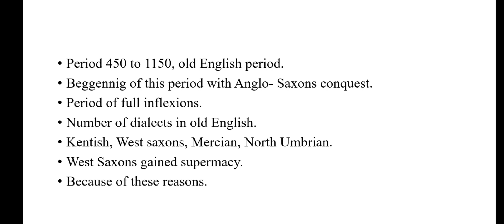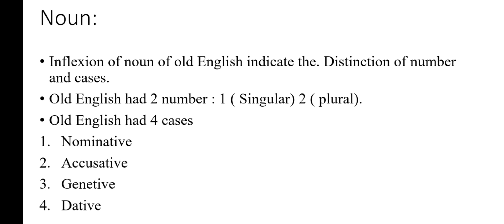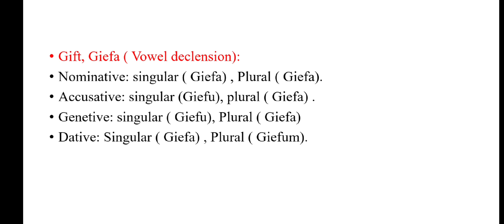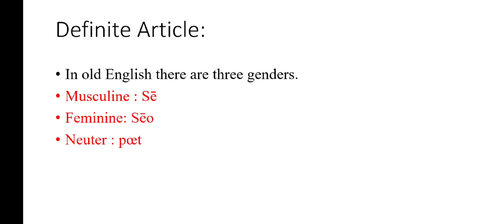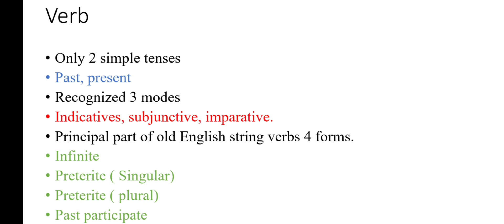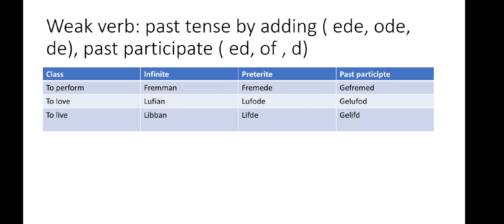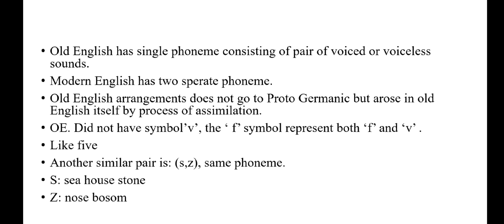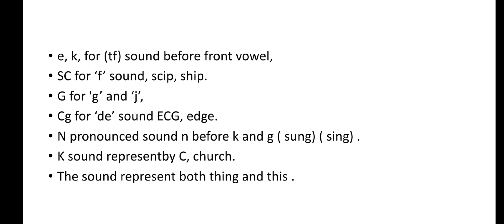old English period it's pronouncation and grammar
welcome @thestudycornernf
today in this video we will discuss the old English period in very detail. along with the old English period we also discuss it's grammar and it's spelling and pronunciation process. so watch the full video from beginning to end I hope by watching this video you will understand this topic very well and plx don't skip the video bcz the every word in this video is most important.
thanks
like my Instagram account
I'm on Instagram as @thestudycornernf. Install the app to follow my photos and videos.